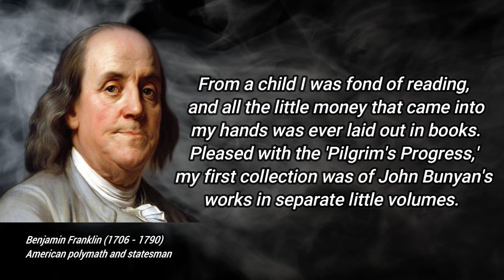Best Quotes of Benjamin Franklin Part 7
Benjamin Franklin FRS FRSA FRSE (January 17, 1706 [O.S. January 6, 1706]– April 17, 1790) was an American polymath who was active as a writer, scientist, inventor, statesman, diplomat, printer, publisher and political philosopher. Among the leading intellectuals of his time, Franklin was one of the Founding Fathers of the United States, a drafter and signer of the United States Declaration of Independence, and the first United States postmaster general.